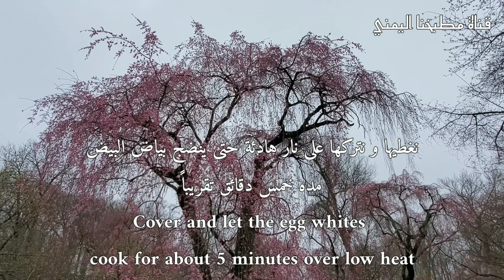فطور صباحي سهل وسريع وصفة بيض روعة | Super Fluffy Souffle Omelette Recipe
In this video you will learn how to make an amazing and delicious super fluffy souffle omelette.

وصفة فطور صباحي سهل وسريع في دقائق و بمكونات بسيطه متوفرة بكل بيت .
المكونات
ثلاث بيضات
بصل و فلفل أحمر و أخضر  الكميه حسب ذوقكم
ملح و فلفل أسود
زيت

Ingredients for the recipe  :
3 eggs
Onion
Peppers
Salt and pepper
Oil